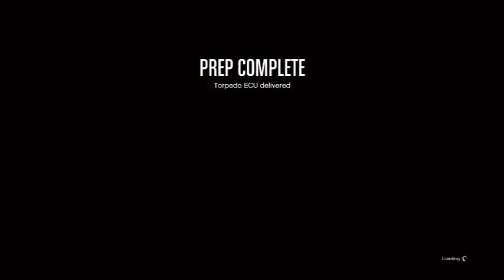GTA (NEW HEIST WITH WEREWOLF)